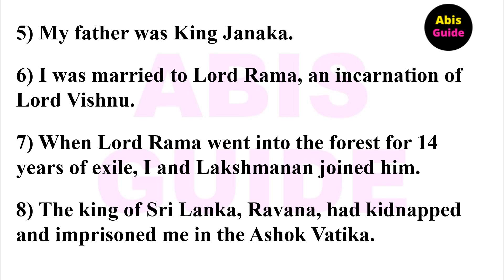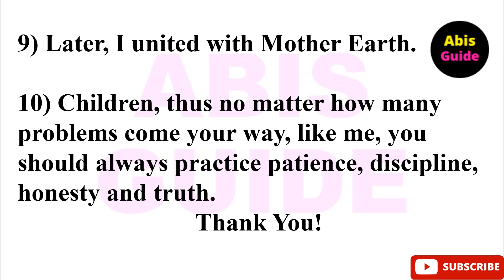Sita fancy dress competition | Sita Mata fancy dress competition | Sita devi fancy dress competition